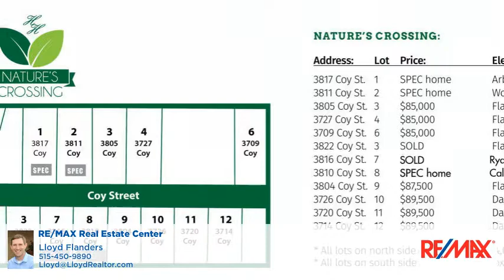3726 Coy STREET Ames, IA 50014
Lloyd Flanders - RE/MAX Real Estate Center